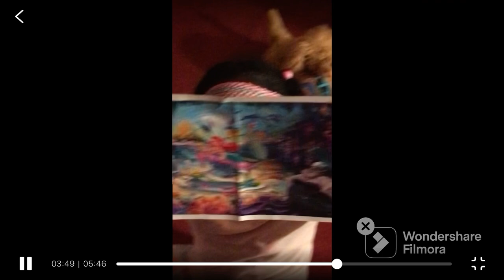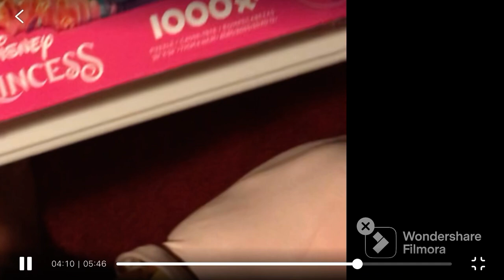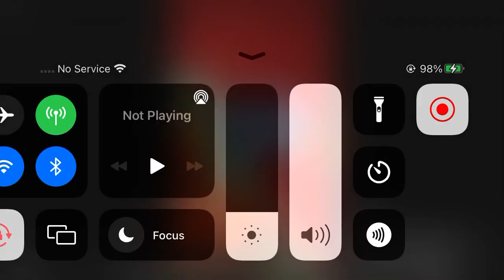DITL Family vlog. Shade from moji. My baby doing 1,000 piece little mermaid puzzle.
Hang out with us today. Vlogging having fun cleaning up.